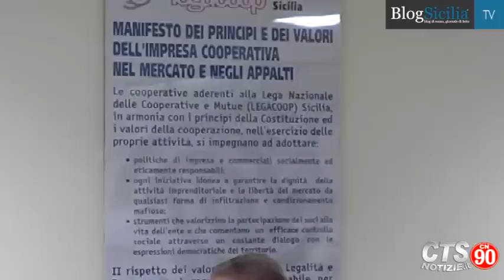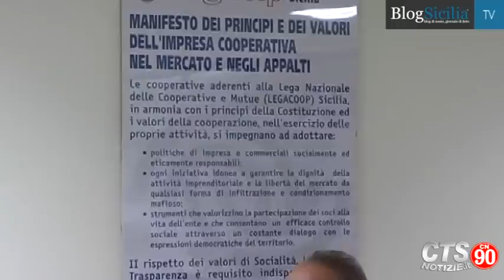Lampedusa, dopo lo scandolo si cambia rotta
E' il professore Roberto Di Maria, 39 anni, già impegnato in attività legate anche all'amministrazione dei beni confiscati, il nuovo amministratore unico della cooperativa Lampedusa accoglienza e dell'intero sistema delle cooperative che si occupano dei migranti a Lampedusa.
Servizio di Lorenzo Anfuso
Riprese di Marcella Chirchio
Montaggio di Paolo Ferraro